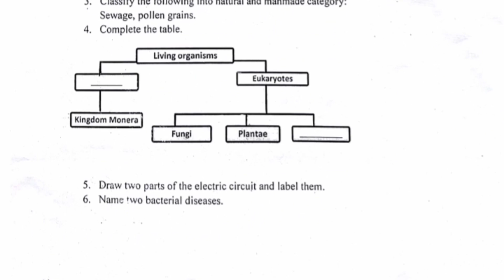घटक चाचणी क्र. 2 इयत्ता आठवी विज्ञान प्रश्नपत्रिका 2024